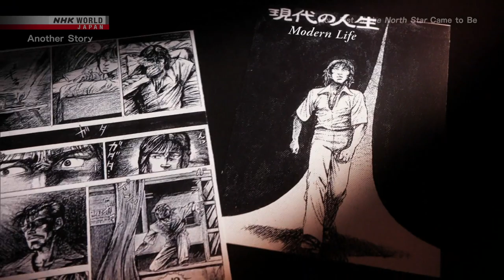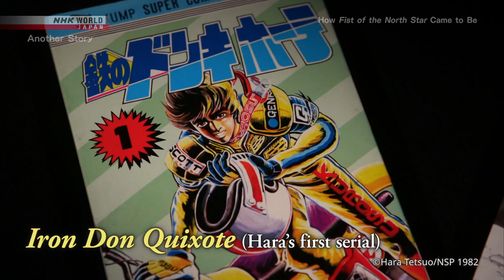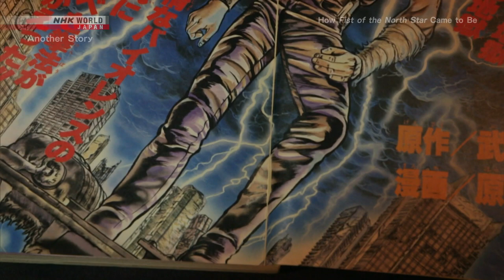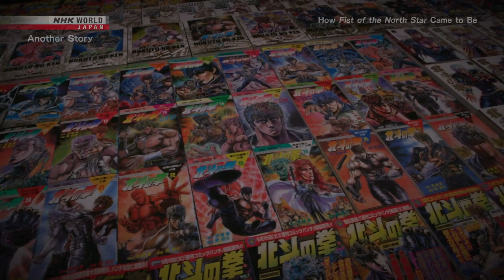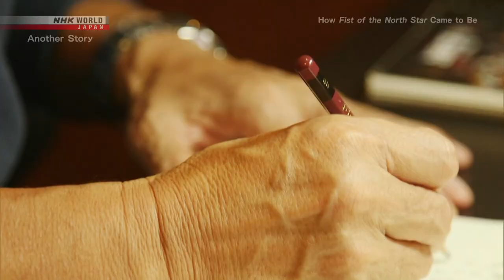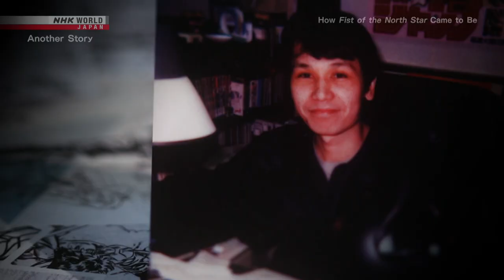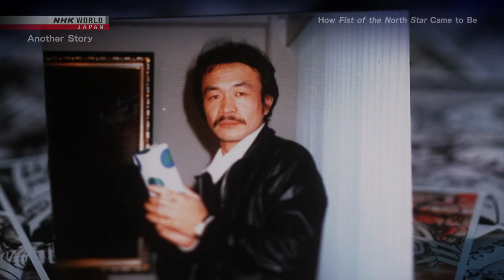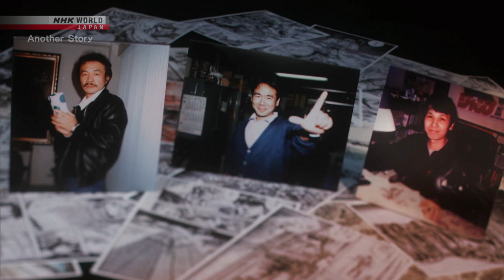'How Fist of the North Star Came to Be' | FOTNS 40th Celebration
Fist of the North Star celebrates its 40th anniversary this year! and I am hopeful that we get big news regarding the series (a modern adaptation, perhaps 😃)